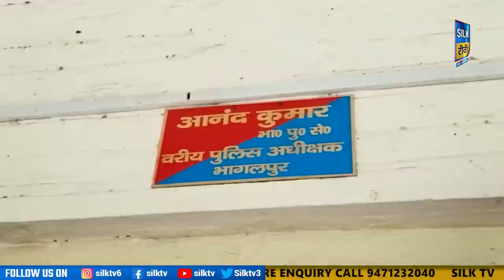SILK TV- जिले की खबरें एक साथ || 08 AUGUST 2023